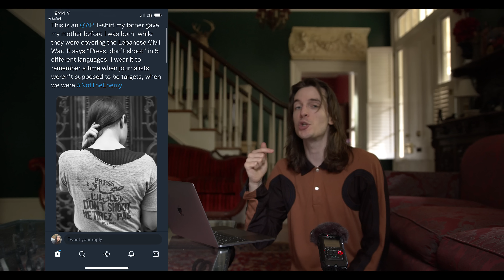Guessing Designer Brand From One Runway Photo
Using pictures from Vogue Runway 2023, I’m guessing (or trying to guess???) the fashion brand and designer just by looking at one runway photograph. Featuring a Kim Kardashian Balenciaga look, the Margiela crystal masks popularized by Kanye on his Yeezus tour, and my favorite model of all time, Adut Akech in Jacquemus. I did not do as well as I would like lmao. Leave your score in the comments section!